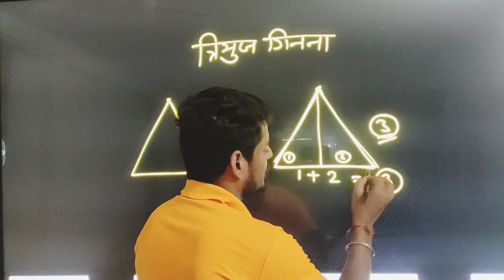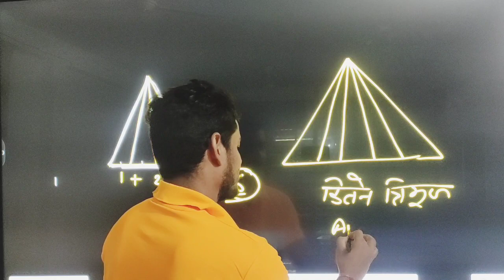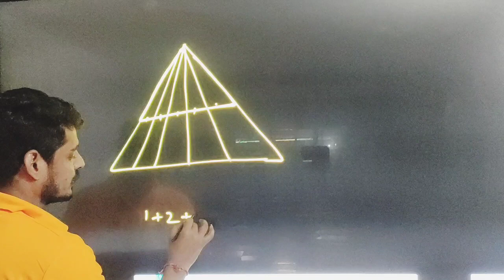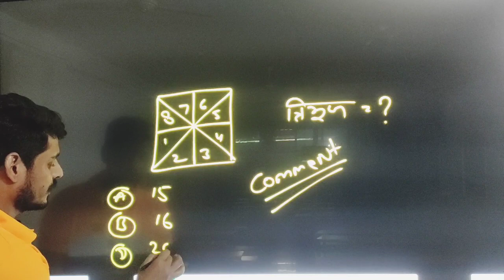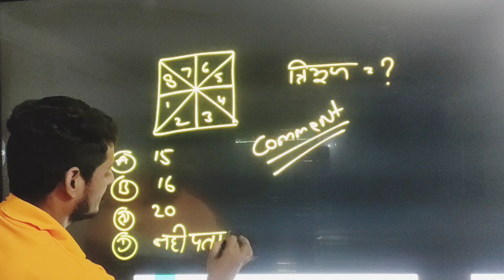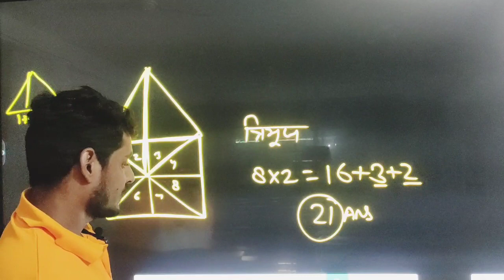COMPLETE COUNTING FIGURES || BEST EXPLANATIONS || सिर्फ 3 सेकंड में त्रिभुज की संख्या गिनना सीखें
COMPLETE COUNTING FIGURES || BEST EXPLANATIONS || AMIT SIR || SSC CGL सिर्फ 3 सेकंड में त्रिभुज की संख्या गिनना सीखें | Counting Figures Short Trick By amit sir ll pci classes ajeetgarh